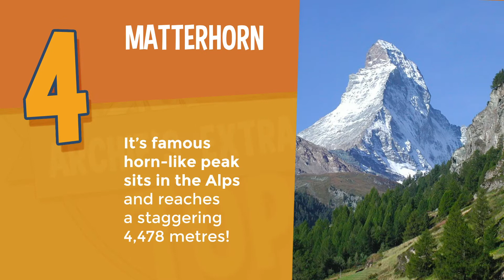Mountains | Archie's Extraordinary Top 5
Discover the world's Mountains with Archie's Extraordinary Top 5!
Get ready to have your head filled with lots and lots of fun facts for kids and adventurers!
• Head over to our website to learn more about the world we live in